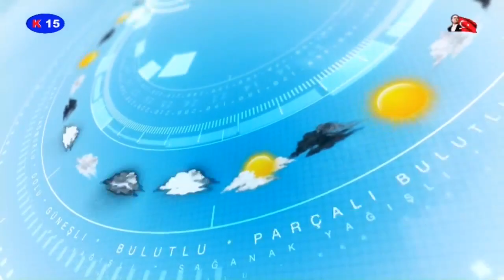30 AĞUSTOS 2023 ÇARŞAMBA KANAL 15 ANA HABER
30 AĞUSTOS 2023 ÇARŞAMBA KANAL 15 ANA HABER

Kanal 15 Canlı Yayınını 7/24 canlı olarak izleyebilirsiniz.